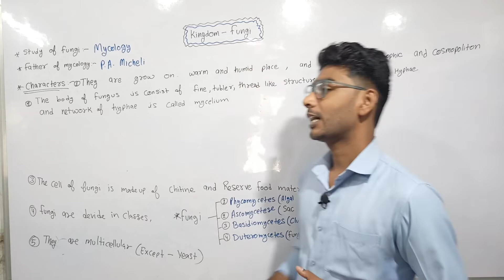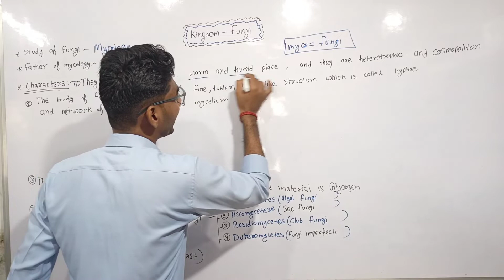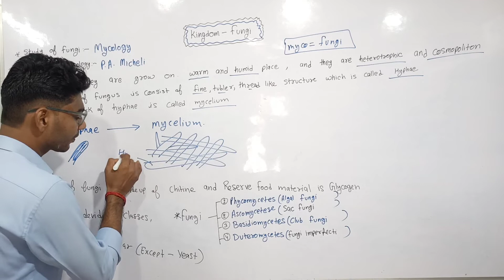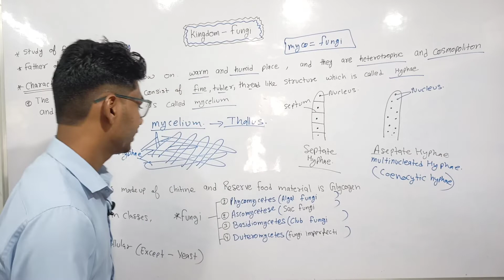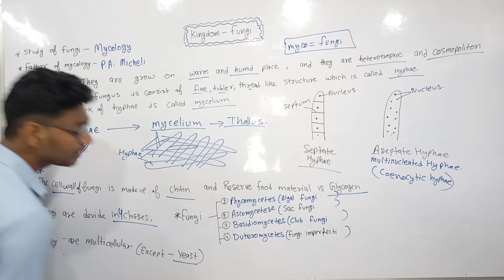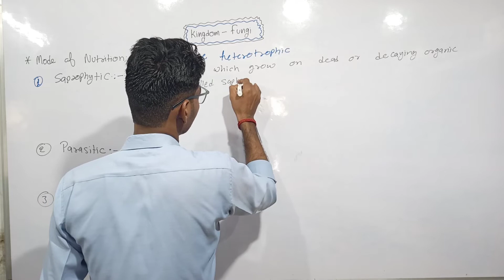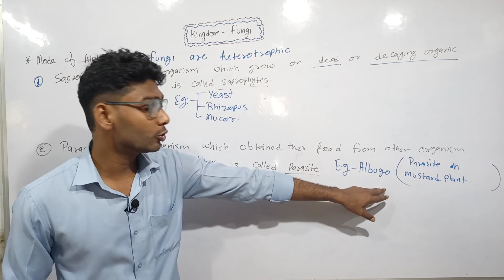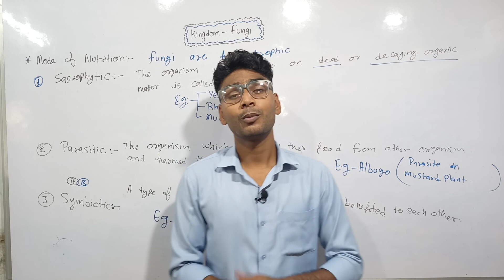Fungi | Kingdom Fungi Chapter 2 Class 11 Biology | Systematics Of Living Organisms |Pradeeps Biology